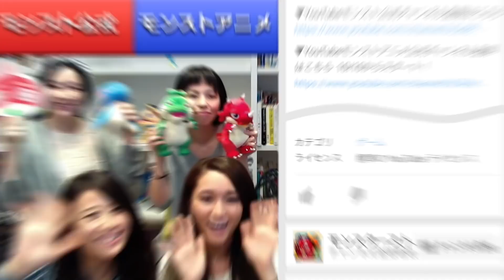【新キャラ】タケミカヅチ獣神化！高い攻撃力に友情コンボにも効果がのる弱点キラーMを所持！【新キャラ使ってみた｜モンスト公式】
モンスト新キャラ「タケミカヅチ」獣神化使ってみた！
アンチダメージウォール、アンチブロックを所持！
高い攻撃力に弱点キラーMの効果がのりさらに強力に！
友情コンボに電撃を所持し、内部弱点を持つ敵にも弱点キラーMが有効！
貫通タイプになり、敵を激しく貫くSSは弱点ヒットで大ダメージ！
高攻撃力＆広範囲友情コンボで禁忌ノ獄「五ノ獄」の適正度アップ！？

2人の知恵と勇気を賭けた熱きタッグバトルエンターテインメント！

★スマイルポンチ
XFLAG所属の“アドレナリン全開！エンターテイナー“「スマイルポンチ」の公式YouTubeチャンネル。
「スマイルポンチ」の活動の記録や、さまざまな企画の動画をアップしていくチャンネルです♪